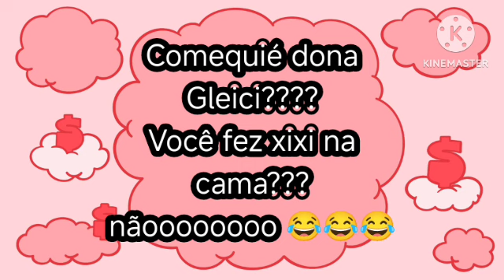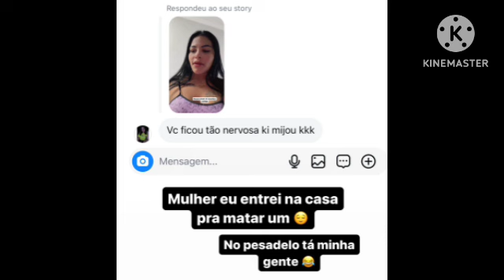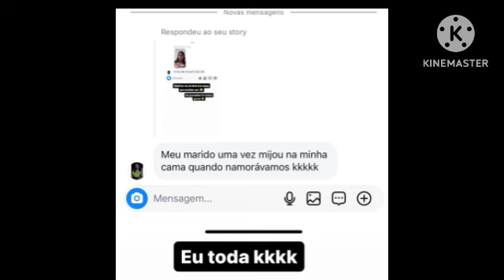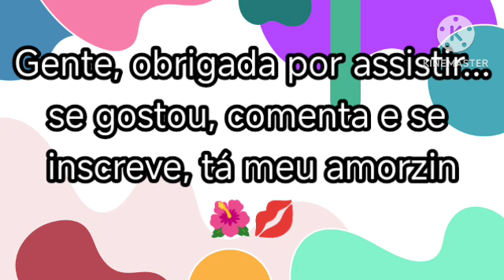Gleici fez XIXI na cama. Cês acreditam numa coisa dessas? 😅😅 Ela explica PORQUÊ.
ATENÇÃO 🆙🆙
Temos um BLOG que se chama DitudoAleatório, onde colocamos alguns desses vídeos e outros conteúdos sobre LOOKS, DICAS, RECEITAS (bem aleatórios hahaha). Dá uma passada lá, curte, comenta que ajuda muito.